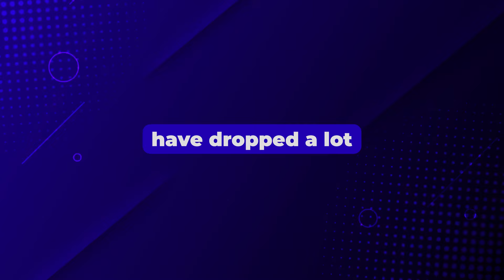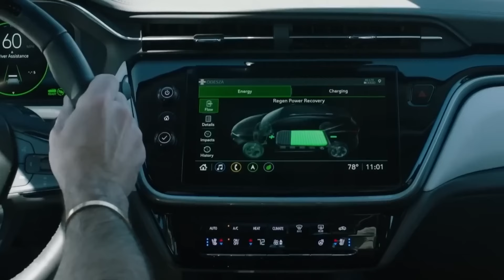GM Chairman REVEALS All Legacy Automakers Are Finished In China!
What if the legacy automakers in the auto industry were about to be knocked out of China? The GM Chairman's surprising claim hints that old car brands might be falling behind in China, the biggest electric vehicle market. Come, let's explore what's happening in the Chinese car market.